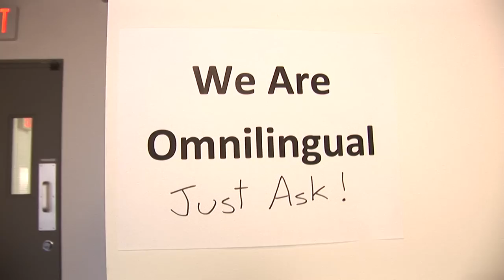Omni-Lingual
Welcome, Willkommen, Bienvenue, Bork.